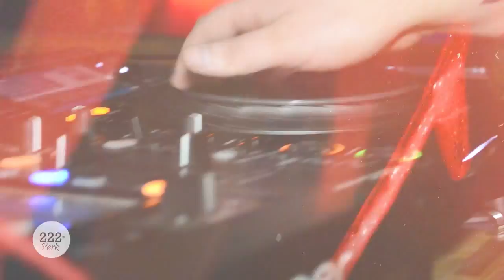Erdem Kınay ft. Merve Özbey 222 Park One Night Konseri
19 Mart 2013 Erdem Kınay ft. Merve Özbey 222 Park One Night Konseri